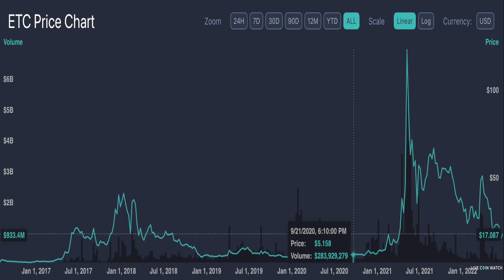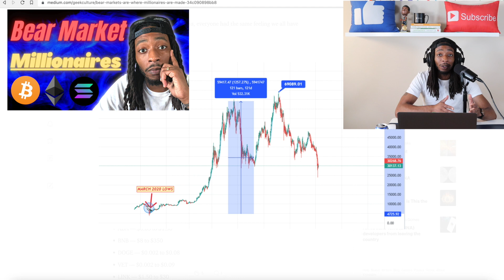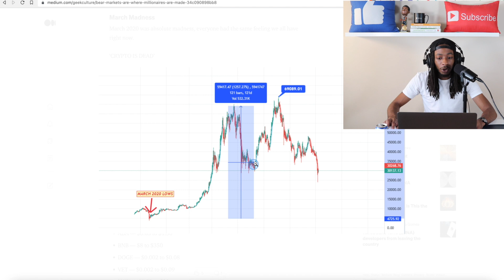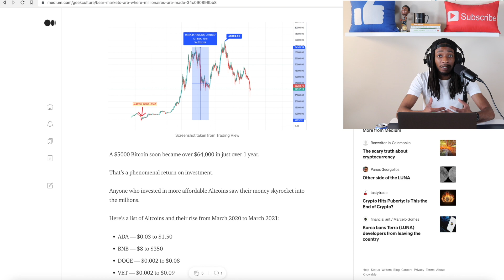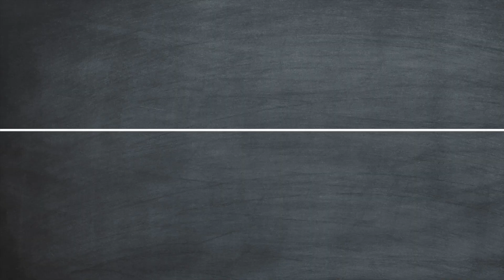Crypto Market Remember This... (If nothing else)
Biggest Lesson Learned in Crypto, remember this if nothing else.

Lesson 1: Accumulate quantity don't put money into a ton of different projects

Lesson 2: Take Profits even on long-term plays (buy back in later)

🔽 𝗜𝗧𝗥𝗨𝗦𝗧𝗖𝗔𝗣𝗜𝗧𝗔𝗟 𝗦𝗜𝗚𝗡𝗨𝗣 | 𝗘𝗔𝗥𝗡 $𝟭𝟬𝟬 𝗜𝗡 𝗙𝗨𝗡𝗗𝗜𝗡𝗚 🔽